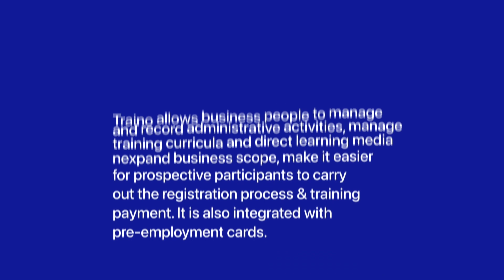TRAINO: PLATFORM TRAINING MANAGEMENT SYSTEM UNTUK LEMBAGA PELATIHAN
Traino adalah platform Training Management System yang dapat membantu seluruh aktivitas bisnis di lembaga pelatihan. Traino memungkinkan para pelaku bisnis untuk mengelola dan mencatat kegiatan administrasi, mengelola kurikulum pelatihan dan mengarahkan media pembelajaran, memperluas cakupan bisnis, serta memudahkan calon peserta untuk melakukan proses pendaftaran & pembayaran pelatihan. Traino juga sudah terintegrasi dengan kartu pra kerja yang merupakan salah satu program pemerintah.

Traino hadir untuk memberikan kemudahan dan efisiensi dalam proses bisnis. Traino memfasilitasi semua proses administrasi bisnis dan pelatihan anda hanya dalam satu genggaman. "